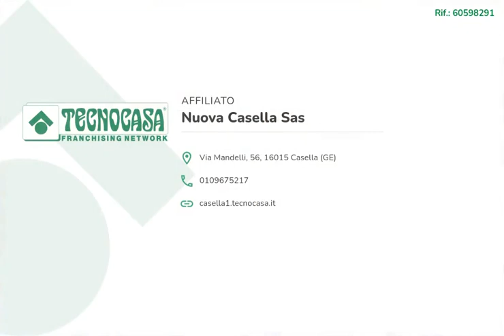LOC. FASCIA DI CARLO: APPARTAMENTO con INGRESSO INDIPENDENTE, senza spese condominiali.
TORRIGLIA: LOC. FASCIA DI CARLO:

proponiamo: APPARTAMENTO con INGRESSO INDIPENDENTE, senza spese condominiali.

Lungo la strada principale che collega Montoggio e Torriglia, in un piccolo borgo, immerso nel verde.

L'alloggio si trova al piano terra con ingresso in corridoio, cucina abitabile, camera da letto, un vano utile e un bagno con doccia e finestra.

Possibilità di acquistare anche altro appartamento nello stabile adiacente.

Per informazioni contattare 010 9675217 o presso il nostro ufficio.